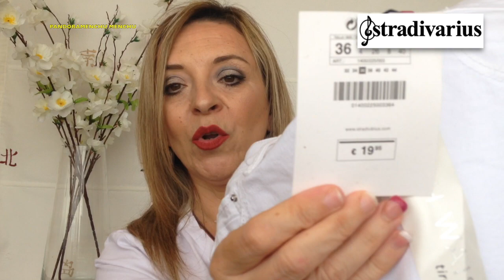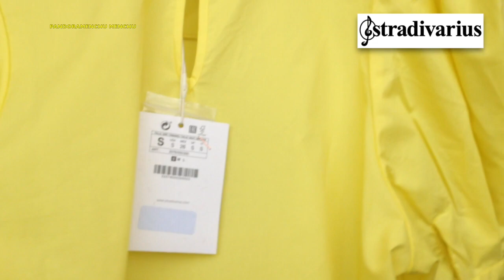HAUL DE PRIMARK, STRADIVARIUS Y LEFTIES by PANDORAMENCHU MENCHU